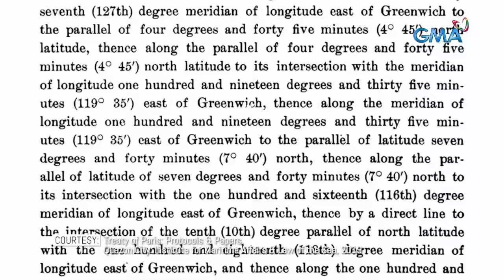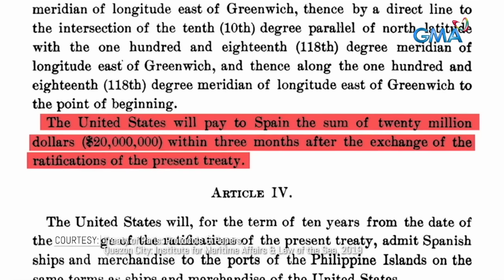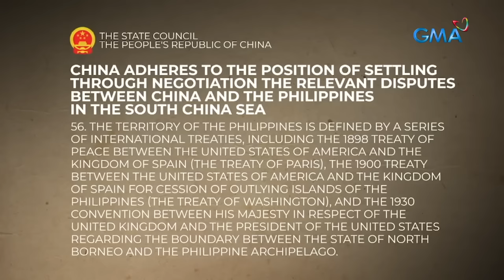Ano ba ang basehan para maipaglaban ng Pilipinas ang Spratly Islands? | The Atom Araullo Specials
Aired (November 19, 2023): Ang mga luma at opisyal na mapa raw ng Pilipinas ang matibay at malakas na resibo upang mapanindigan natin na sa atin ang pinag-aagawang teritoryong Spratly Islands. Ngunit ano nga ba ang iba pang basehan para tuluyan nating maipaglaban ang teritoryong ito? Alamin sa video.

Watch 'The Atom Araullo Specials' every last Sunday of the month on GMA Network, hosted by award-winning broadcast journalist Atom Araullo. for our full episodes.